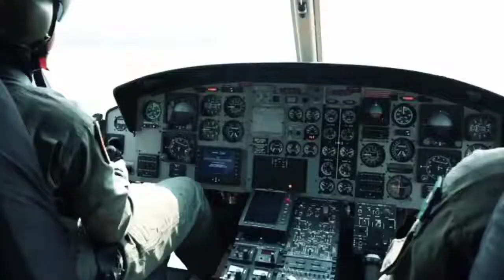pilot tempur wanita angkatan darat